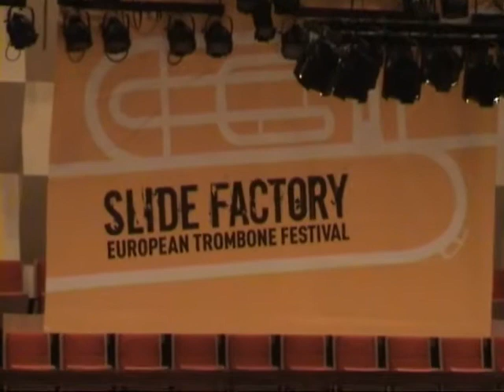Jeugd Trombone Collectief & Peter Moore - Wooden Snow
This is the Young Trombone Collectief with Peter Moore as their solist playing Wooden Snow on Slide Factory 2009.
Our conductor for this piece was Brandt Attema, member of the New Trombone Collective.